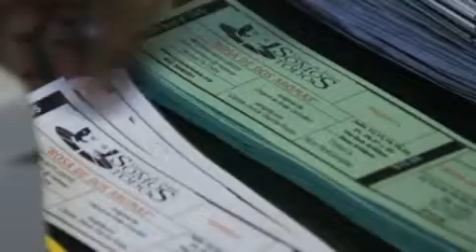Una compañía teatral en Houston atrae al público con obras en español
Houston (Estados Unidos), 30 ago (EFE), (Imágenes: Alicia Pérez).- Para un grupo de teatro en Houston (Texas), lograr el interés del público hacia el arte en español ha sido una tarea lenta y difícil pero a su vez alentadora en una de las ciudades más grandes y una de las más cosmopolitas de EE.UU.
Adelina Venegas, originaria de Monterrey (México), fundó en 1997 el grupo teatral Somos Todos junto a un puñado de actores que buscaban reunir a colegas interesados en desarrollar el arte del teatro en el idioma de Cervantes.